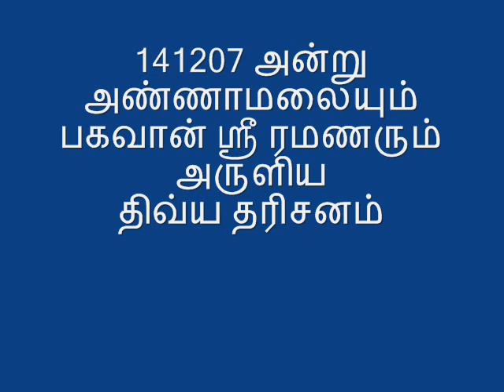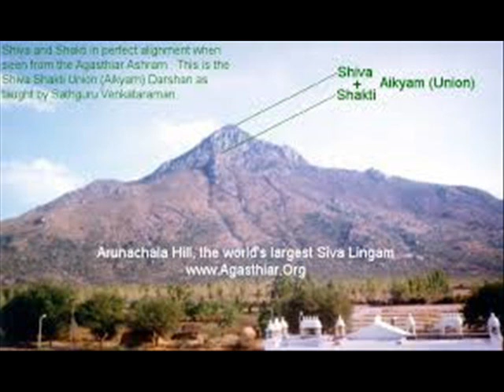அண்ணாமலையும் பகவான் ஸ்ரீ ரமணரும் அருளிய திவ்ய தரிசனம்